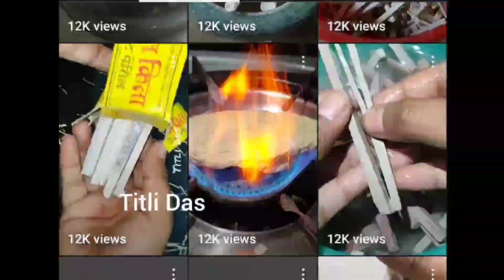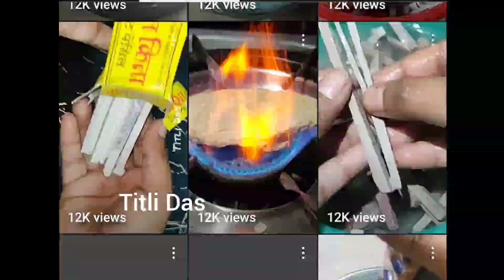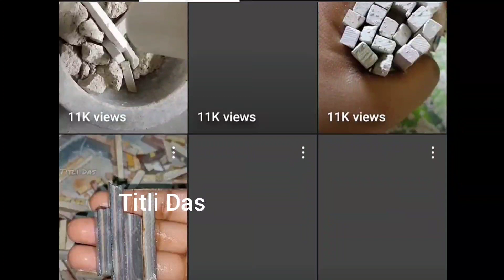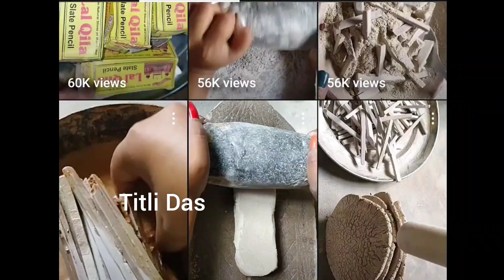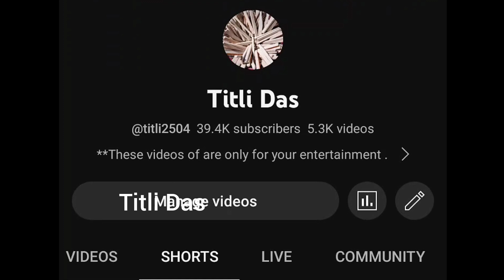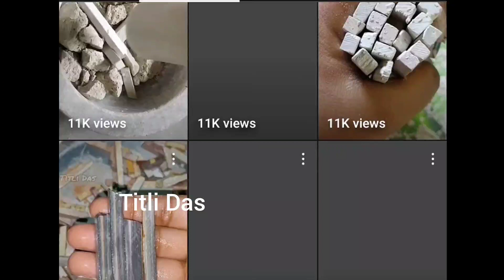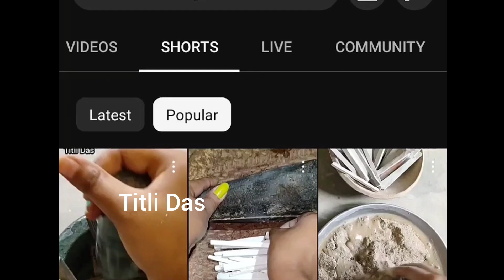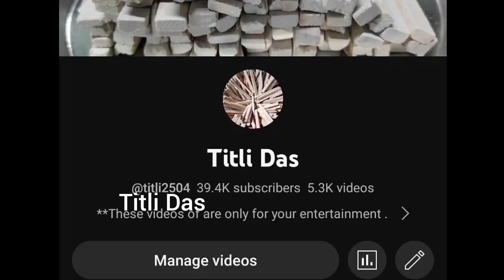Crunchy Pizza // Hot Dog // Burger With lettuce 🥬 // Very Earthy // Satisfying // ASMR sounds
Slate pencil Pizza 🤤 || Slate bar with clay paste 🤤 || Very earthy 🤤 || satisfying || ASMR Crunchy 🤤

Bablu brand slate pencil
Shale stone
slate pencil
slate bar
preparation video
ASMR
ASMR sounds
ASMR community
satisfaction
satisfying
satisfying crushing
ASMR crunch
slate pencil paste
slate pencil
crunchy ASMR
crunchy
slate pencil scraping
wet slate pencil
wet slate pencil
thick slate bar
cubicle bar
slate pencil eating challenge
preparation video of slate pencilslate pencil
black Slate pencil paste
black Slate pencil
black Slate bar paste
black shale stone
black shale stone
wet black slate bar
ASMR clay pot crush
clay crunch
satisfying crush
Clay eating
clay paste
clay Crunch
Kolkata clay pot
clay pot Crush
clay pot crush ASMR
clay pot eating
clay pot Crunch
clay pot  video
clay pot eating shorts
satisfying Crunch
satisfying crush
crush
satisfying crushing things
most satisfying Clay pot Crush
satisfied crush
most satisfying pot crush ever